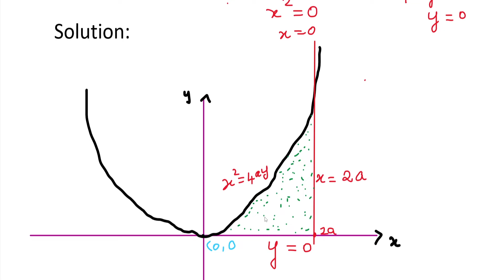MA25C01-Applied Calculus|MA3151-Matrices and Calculus|Multiple Integrals|Double Integration in Tamil